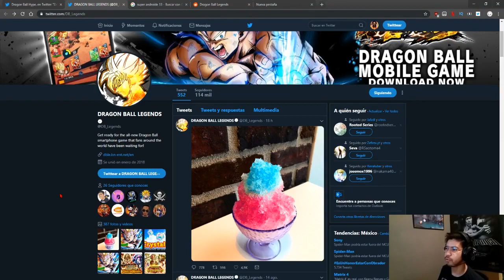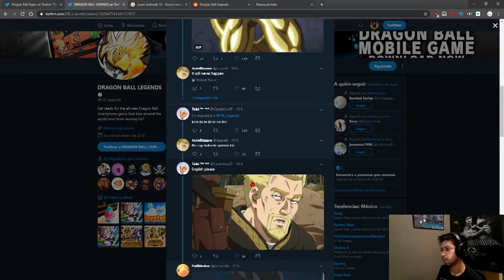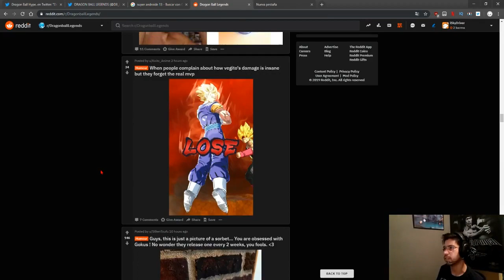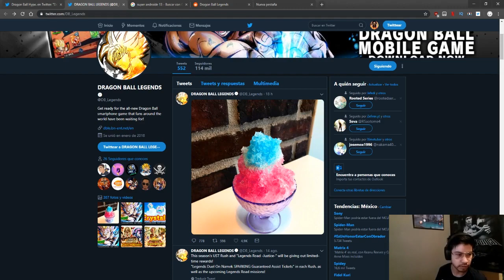★Goku Blue kaioken y Hit llegaran a dragon ball legends?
►iSkyDriver.